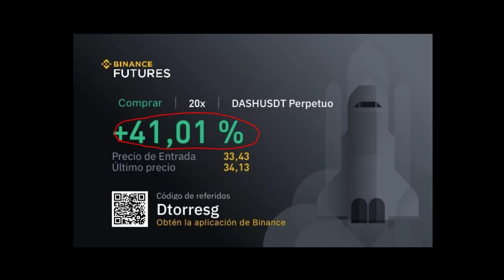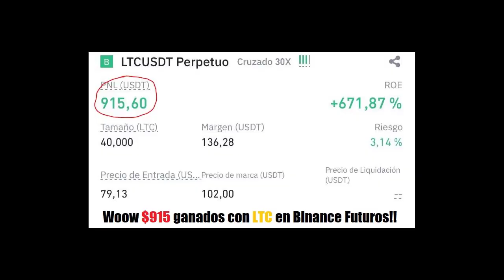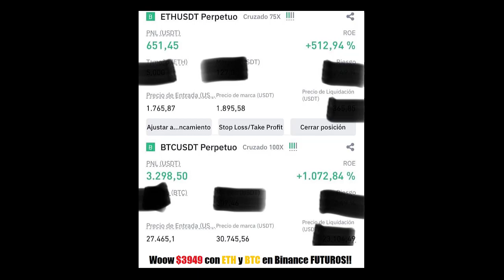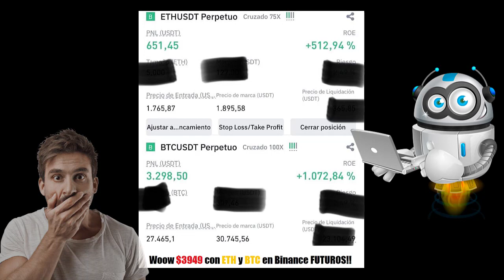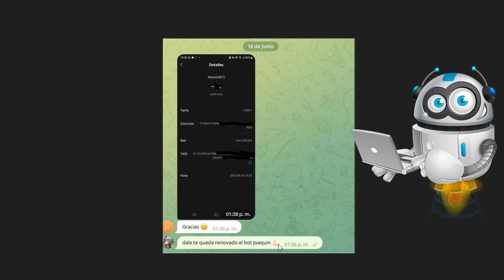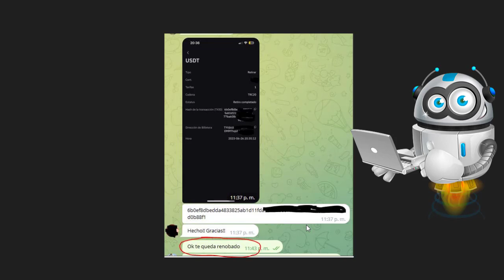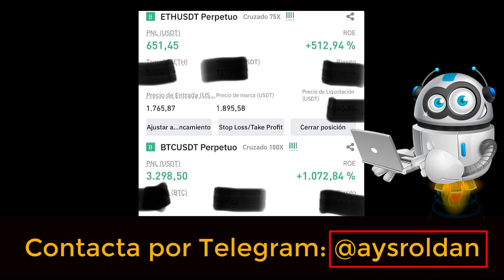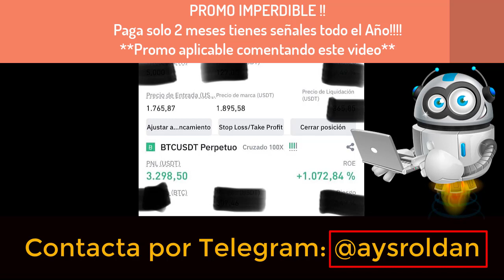Woow 🔥🤑 $4000 dolares en solo 1 día!!! JUNIO 2023 SEÑALES BOT FULL AUTOMATICO 🤖💰 BINANCE FUTUROS!!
En este video te muestro como a pesar de toda esta crisis Mundial que tenemos, en solo 15 días, logramos unos excelentes beneficios con Trading en criptomonedas haciendo scalping e intradía con BINANCE FUTUROS y usando nuestro BOT FULL automatico para Binance y BingX, tambien señales para varios exchanges como Quantfury, Bitmex, entre otros, ademas con nuestro otro BOT que da señales 24/7

Canal PREMIUM con ganancias de $100 $500 $1000 y hasta mas de $2000 dolares en un solo dia!

**Beneficio de 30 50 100% por señal, generalmente mucho mas**
** Bot full automatico para nuestras señales VIP**

Y mas...

REGISTRO GRATIS!!

bot automatico trading criptomonedas,
bot full automatico trading,
señales bitmex,
scalping Bitmex,
señales para scalping,
testimonios bitmex,
prueba ganancias bitmex,
bitmex 2023,
trading con apalancamiento,
quantfury,
señales quantfury,
quantfury 2023,
binance 2023,
binance futuros,
binance futuros 2023,
bybit,
señales de acciones,
bot automatico crypto,
bot para bitcoin,
bingx,
bot para bingx,
bing x 2023,